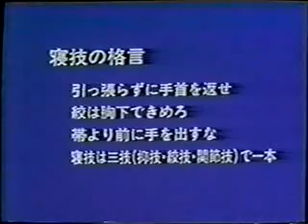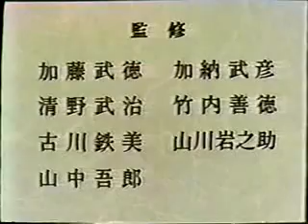Kosen Judo Vol 4 Part 3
Kosen Judo Vol 4 Part 3, Masahiko Kimura